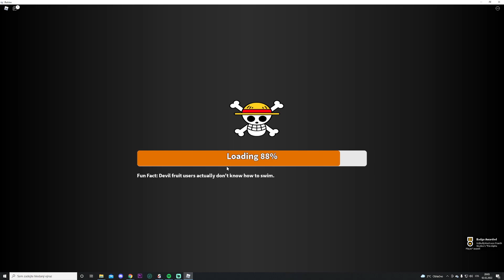Roblox - Pirate Seas script GUI | Autofarm, redeem all codes & more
We tested this script with Synapse X, if script with ur executor dont works let me know in comments.

pirate seas script roblox,
pirate seas script pastebin